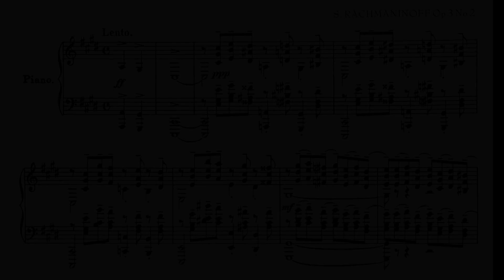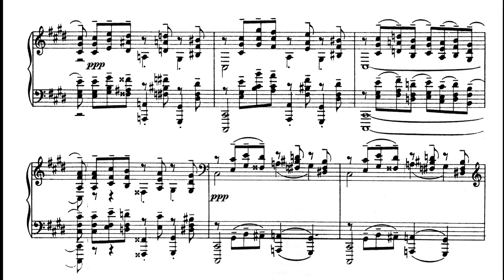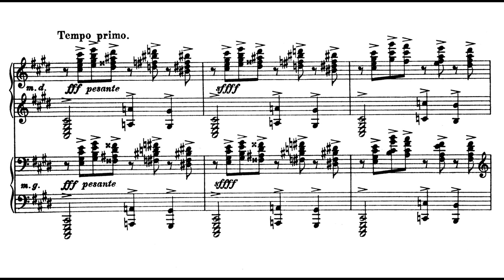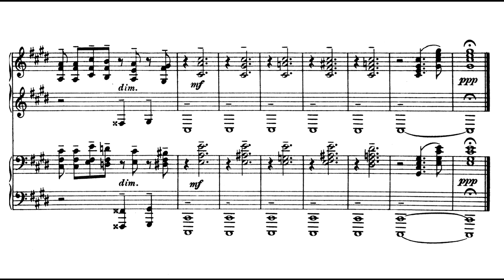Rachmaninoff, Prelude in C♯ minor, Op. 3 No. 2 | Rachmaninoff (1928)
Rachmaninoff, Prelude in C♯ minor, Op. 3 No. 2

Sergei Rachmaninoff, piano (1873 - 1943)

Composer: Sergei Rachmaninoff, piano (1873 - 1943)
Dates: Comp. 1892, Pub. 1893
Dedication: Anton Arensky (1861–1906)
Score: Boosey & Hawkes
Recording: 1928